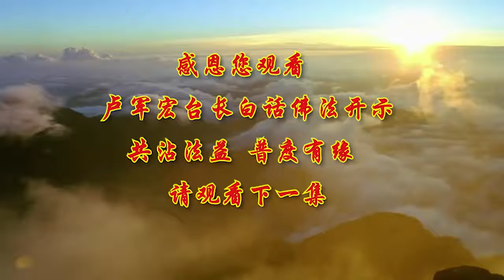视频中心 白话佛法繁體中文 【原始的空性，拥有着本性】白话佛法开示 (第22集 )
首页 视频中心  白话佛法繁體中文
【原始的空性，拥有着本性】白话佛法开示 (第22集 )
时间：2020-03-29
下载MP3 下载视频 英文版视频

我们人生其实就是一个循环的机制，就是一个六道轮回的一个程序，我们人 实际上生出来很苦，然后慢慢地开始懂得什么样叫甜，我们人的感受时时刻刻在心里，年轻的时候我们很快乐，但是慢慢地我们就感觉到，年轻的时候我们很多的东西，开始求不到的苦，这是佛法界讲的求不得苦，就慢慢开始了，还有 年轻时候我们有很多的理想，想实现理想，但是没有实现，它也会给我们带来很多的痛苦。

当我们中年，慢慢进入自己的家庭当中，我们开始懂得自己的观点和观念，我们不能接受父母亲的观点，我们又不能接受，同学和朋友之间的观点，我们进入了另外一种痛苦，那就是心灵的痛苦，然后等到毕业了，我们好像已经找到了，我们自由的一个空间，终于毕业了，我们可以大展宏图了，然后找到工作之后，没想到同事之间、朋友之间，又产生了很多的痛苦，因为人跟人之间最大的差异，就是观念不同 观点不同，再加上人跟人之间意识形态产生的，对某一件事物的理解不同，处理不好事物 又开始痛苦，慢慢地 觉得别人不了解自己，事业上开始不顺 又会痛苦，然后等到稍微再年纪大一点，找到了家庭，以为家庭可以给自己带来很多的幸福，慢慢地感觉到，跟自己所恋爱的人观念不同，又深深地陷入了家庭的痛苦当中，最后在家庭的矛盾当中，开始产生了更多的执著，认为总是自己对的 别人不对，家庭矛盾之后又有了孩子的痛苦，对孩子的不理解，和孩子对自己的不理解，慢慢地产生了更多的，内心不能承受的不理解的苦，所以孩子长大了之后，慢慢地对父母亲很多的习惯，性格 讲的话 所觉得遗弃，和一代人的差距，慢慢地又开始承受着苦痛。

这就是师父跟你们讲的，世界上凡是只要，有形物质 无形物质，只要带有感情，只要带有一切人的感情，或者有形的物质，到最后基本上是属于空的，空的 就是给你带来不实际的，不能让你理解的那种痛苦，所以很多人说童年时候还很幸福，为什么越长大越痛苦，这就是我们人生的，一个必然的一个规则，这也就是轮回。

师父跟你们讲，世界上的物质世界，一切都会成住坏空，我们 包括人和一切有生命现象的，和无生命现象的物质世界均为空，比方说我们任何一个房子 车子，到了一定的时候，它就会慢慢地变坏 变得腐烂，变得没有用，慢慢地就会变成一个虚无世界，所拥有的 曾经拥有的，让你现在失去的一个物质，就像我们人的感情一样，我们曾经对某一个人很有感情，但是随着物质的慢慢地消失，就变得我们对他慢慢地沉默，我们的外公外婆 爷爷奶奶，曾经照顾过我们，这是一个实实在在曾经有过的事物，但是随着他的人的事物的存在，到成住坏空，最后失去，实际上让我们懂得一切“有”，到最后均是“无”，一切“无”又是从“有”的开始，这就是心经当中讲的，色即是空 空即是色。

所以一个有智慧的人，看待人间的事物，他不会执著于某一个观点，他知道今天的有，可能孕育着下次的没有，今天的没有，可能孕育着再过些时候的拥有，所以在无形的世界当中，认为有的 那是什么，认为有的 那是灵魂，因为它永远存在，哪怕你的肉体不工作了，哪怕你的气没了，你的灵魂它还存在，所以说灵魂那是永存的，而物质世界的东西，它都是暂时的拥有，它可以随着成住坏空而消失，所以这个世界上，一切有形的物质和无形的物质，实际上它都会在消失当中，所以佛法界不把它们称作为“有”，称作为这个是暂时的，视为虚空的，只有精神上的东西 灵魂，佛法界把它视为真有 真空，所以当你拥有了自己的灵魂，碰到事情都能够处理 来理解，能够解决心中的难题和困难的时候，实际上你就是真空妙有。

所以要注意，有时候修心的时候我们不能执著，尤其不能执著于空，所以很多人说，我想通了，我明白了，我遁入空门了，你就算出家，你也不知道什么叫空，什么叫真空，因为要明白真正的空性，那是不实在的，那是一种虚幻的，那是经不起时间考验的，而我们拥有真正的灵魂，那是经得起时间考验的，所以空与不空，我们不要去想 只要好好地修，如果有一个人说，我一定把自己修得真空，我一定把自己修空，那你本身在执著于空当中，就像一个孩子说 我不要玩具了，妈妈 我再也不要玩具了，说明你脑子里还想着玩具，如果真正不要玩具的话，他提都不会提，他想都不会想，他已经没有这个思维了，那叫真的不去想象，那是真的放下了，那么真空就是这个概念，所以我们心中有佛的人，心中就会有心。

所以你看我们学佛的人，经常去帮助别人，实际上你的心在做佛的事情，你只有成佛了，那你才有佛心，你今天有佛的心了，愿意帮助别人 慈悲于众生，那么你就是佛心，所以像这些似佛似心 非心非佛，并不是佛 也并不是你的心。那是什么呢？那是已经镶嵌在你的八识田中的，一种般若智慧 一种理解，一种对佛法的，深深地印在自己内心当中的。

我们说 一个最重要的一个概念，而这个概念，已经不使你认为它是一种概念，也不使你自己认为它是一种理念，而是一种妙法，而是一种虚幻的，让你已经成为一种自然想象出来的，碰到就能够自然想象出来的一种理解，然后你会去做，所以这就叫以空返性。什么叫以空返性？当你什么都想通的时候，你才会找到你的本性，什么都放下了，不跟别人争 我无所谓了，你就找到你的空性 你的本性，就是把自己的本性要还净。什么叫还净，还到原始的本性当中 就是干净，想想看我们小的时候，我们的心多干净，如果我们把别人东西弄坏了，我们不会逃走，我们肯定说 妈妈 爸爸 ，我们把东西弄坏了，哎呀 人家阿姨知道了怎么办，如果妈妈说，不要去管它 她不知道的，那你的本性就被污染了，只有小的时候 年轻的时候，他的干净才是在本性当中出来的，当我们越来越长大，我们被五浊恶世的名利是非所缠绕，变得慢慢地势利，慢慢地在心中不干净，我们才能失去，当时我们才能失去明心见性的悟性，所以菩萨就是让我们找回我们的本性，叫以空返性，你才能明心见性，所以不要去讲究外在的物质的空性，你说任何的外在的物质，它也是有空性的。

这很简单 这也不稀奇，为什么，哪个事物到最后不是空的，你说哪一件事情到最后不是空的，你就是房子，几百年之后它也得推掉重造，那一切，人到了百年之后也得走，他都是有一个时间的，而在这个时间的空间当中，你不要去执著外在的物质的空性，你也不要执著你内心世界的空和有，你不去执著你内心有没有，你到了最后 一切自然，很多人走的时候，他放不下这个 放不下那个，哎呀 我对不起这个，我对不起那个，实际上他就是执著，实际上他放下了外界，但是放不下他内心世界的空和有，我们每个人都有对不起别人的时候，我们想象一下，我们人的一生做错多少事情，等到你要结束的时候，你总结的时候，你才想到，我对不起他 我对不起她的时候，实际上这就是你的执著，你的执著造成你没有空性，你放不下，你在心中有那些觉得亏欠别人，心中有肮脏的东西，那么你就会失去你的本性当中的空性。

所以师父希望大家能够了解，我们每个人，要从一种自然当中去找空性，自然当中是什么，就是这个人是个好人，他天天帮邻居扫地，他没觉得我是在做好事，他每天就扫地扫地，他一年下来他还是扫地，不管人家怎么讲他 他一直扫地，扫到后来他已经形成了一种习惯，他没有觉得这个扫地是好的和不好的，也没有放在心中，觉得我在做好事 我在帮你，他自然地就出来了，你说这个人时间长了，几年 十年 二十年下来，他是不是一个好人，是不是一个模范，是个好孩子，所以就是要找到自性的空，找到一种高尚的品质，而你天天在品质 高尚的品质当中，在做这些事情，而在自己的内心又不执著，我做了这些很好的事情，让我的本质和品质变得高尚，因为他自己觉得自性本来就是空的，这些本来就应该做的事情，并不是说，我因为要想得到某一个利益和名誉，来做这些事情，他就是本性空性，当你能够懂得这些的时候，你即可悟出宇宙的空性真理，宇宙的空性真理是什么，一切归空，一切唯心造，苦空无常，这个世界上一切都是苦空无常。这样的时候，你做任何事情，就不会去执著因为我要做这件事情，或者我有意去做，或者我就是做了 我不想得到，但是我的心里还是知道，做这件事情，我能够得到一些利益和名誉，菩萨就是要我们修到，连这些“知道”你都不要，那叫自然 自然空性，那么空性的真理就被你修出来了，然后你就懂得心里干净 不往外求。

上一篇：【佛陀的大智慧】白话佛法开示 (第21集 )
下一篇：【四正勤是空性的智慧】-白话佛法开示（第23集）
相关视频：
【菩提心遍法界】-卢军宏台长白话佛法广播讲座-第二十集
【转识成智是妙法】-卢军宏台长白话佛法广播讲座-第十九集
【提起正念，远离欺骗】-卢军宏台长白话佛法开示（第31集）
【空观与九识合一】-卢军宏台长白话佛法开示（第30集）
【无明是烦恼的根】-卢军宏台长白话佛法广播讲座-第十八集
【怀让禅师的故事 （下）禅宗经典】-卢军宏台长白话佛法广播讲座-第
【空观是五蕴皆空的基础】-卢军宏台长白话佛法开示（第29集）
【怀让禅师的故事 （上）禅宗经典】-卢军宏台长白话佛法广播讲座-第
【报应如影随形】-卢军宏台长白话佛法开示（第28集）
【学佛学法 惟戒能入】-卢军宏台长白话佛法广播讲座-第十五集